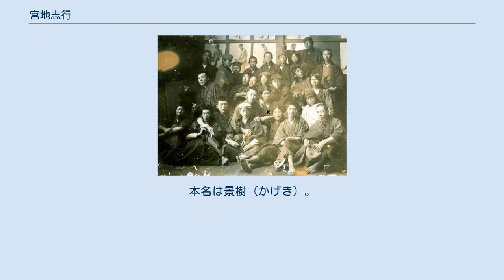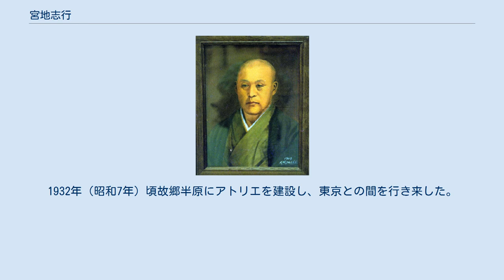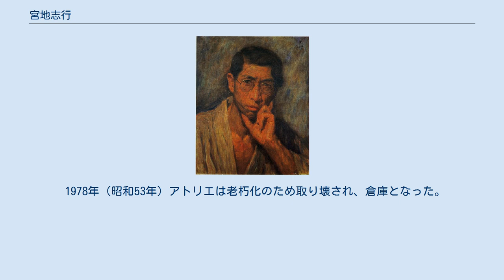宮地志行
宮地 志行（みやち しこう）は戦前日本の洋画家、挿絵画家。
東京府渋谷区千駄ヶ谷・岐阜県日吉村半原で活動し、40代で早世した。
本名は景樹（かげき）。
 1911年（明治44年）大日本水彩画会研究所 X印が宮地景樹 1924年（大正13年）岡精一アトリエにて 1891年（明治24年）7月26日岐阜県土岐郡日吉村半原に宮地文一の長男として生まれた。
5,6歳頃から絵を始めた。
1901年（1901年）半原尋常小学校に入学し、1906年（明治39年）岐阜県立東濃中学校に進学した。
 1909年（明治42年）卒業後、上京して千駄ヶ谷町の叔父美一宅に住み、フランスから帰国直後の岡精一に師事し、後期印象派の影響を受けつつアカデミック美術を習得した。
大日本水彩画会研究所で研究し、1913年（大正2年）日本水彩画会創立に参加した。
1922年（大正11年）9月太平洋画会准会員、1930年（昭和5年）3月30日展覧会会友に推薦された。
 昭和初期から高間惣七・中村不折に師事し、NHKラジオ雑誌、時事新報社『少年』『少女』、主婦之友社、興文社、『国定教科書』等の挿絵を手がかけた。
1931年（昭和6年）母校日吉第一尋常高等小学校を設計したほか、土雛・半原操り人形浄瑠璃の道具も制作した。
1932年（昭和7年）頃故郷半原にアトリエを建設し、東京との間を行き来した。
 1935年（昭和10年）3月悪性関節炎となり、夏手術するも効果なく、1936年（昭和11年）10月12日四谷区慶応病院で死去した。
病気は結核ともいう。
22日には父文一も死去し、葬儀は合同で行われた。
 1978年（昭和53年）アトリエは老朽化のため取り壊され、倉庫となった。
 1907年（明治40年）可児郡宝積寺にて 右から宮地秋子、景樹、けい、文一、ふで